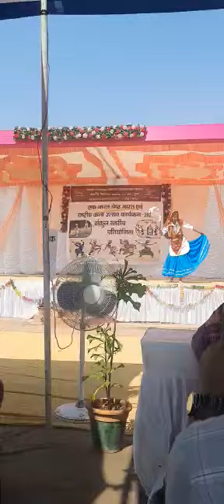Rashtriya Ekta Parv October 2022 Solo Dance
Rashtriya Ekta Parv October 2022 Group Song